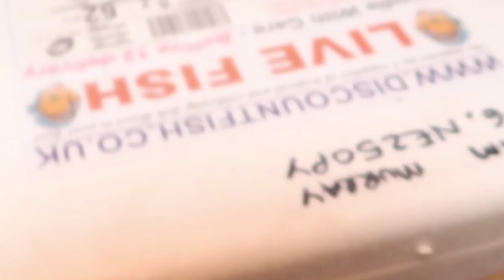VLOGGER HAS FISH DELIVERED TO HIS DOOR IN FREEZING TEMP IN A BOX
SO AS ANY BUSY PERSON WOULD DO I ORDERED LIVE FISH TO BE DELIVERED WHEN I WAS HOME SO I COULD PUT THEM INTO MY TROPICAL TANK. ONLY PROBLEM I WAS NOT IN BECAUSE THE DELIVERY TIME WAS INCORRECT.
SO I GET HOME AND I NOTICE THE CARD THROUGH THE DOOR AND I GUESS I WAS HOPING A NEIGHBOUR HAD TAKEN THEM IN, NOPE ON MY PATIO IN A BOX WERE MY FISH HAVE A LOOK AT THE VIDEO.